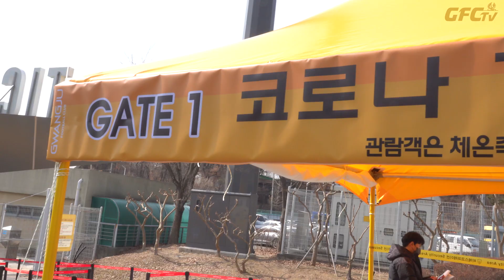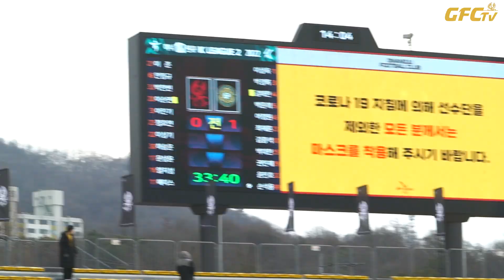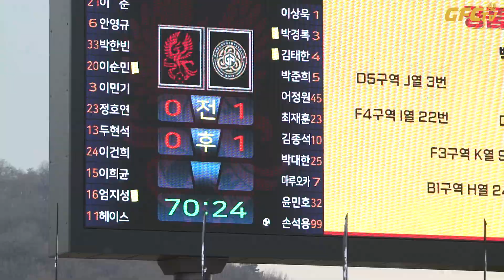이제 시작, 광주FC는 다시 달린다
2022시즌 홈개막전에서의 아쉬운 패배.
광주FC의 뜨거운 투혼은 이제부터 시작이다🔥
With yellow ! GWANGJU FC✨

🆚 광주FC vs 대전하나시티즌
🗓 2월 27일(일) 16:00
⚽ 광주축구전용구장
📺 생활체육TV / 네이버ㆍ카카오 등